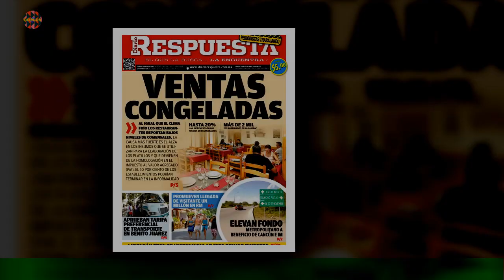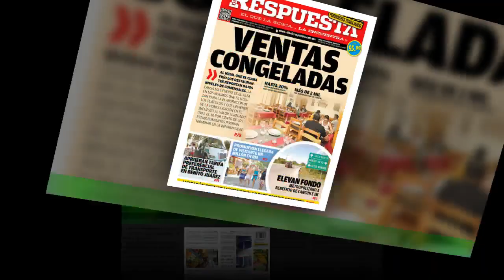El protagonista de Harry Potter espera su hijo junto a la actriz Erin Darke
"epigraph paragraph" id="p61568410-m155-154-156" spellcheck="false" data-ms-editor="true"Daniel Radcliffe,el famoso actor de Harry Potter, a sus 33 años, espera el nacimiento de su primer hijo,junto a su novia y colega,  Erin Darke, de 38, de acuerdo con el  Daily Mirror,